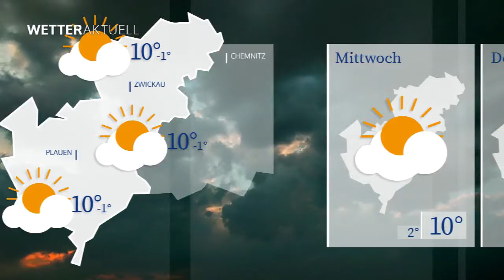WETTERaktuell vom 11.05.2020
Nach einer eisigen Nacht erwartet uns morgen ein sonniger aber recht kalter Tag. Die Temperaturen werden kaum über 10 Grad ansteigen.